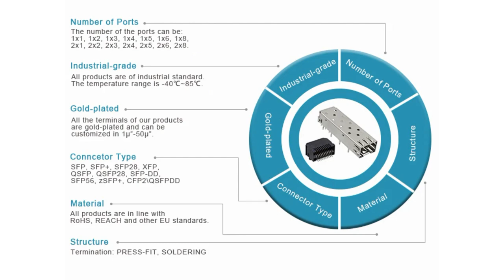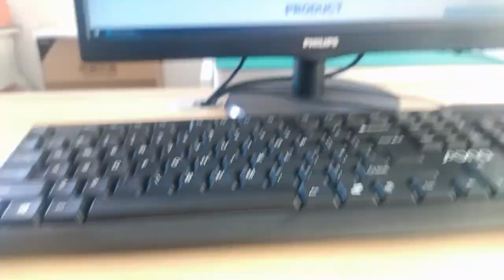7499410420 Compatible ZhuSun RJ45 Modular Jack